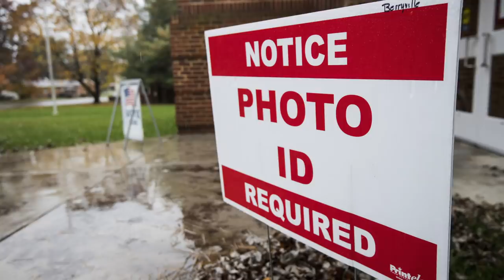Shameless Republicans Are Literally SUING California to Stop Mail-In Voting